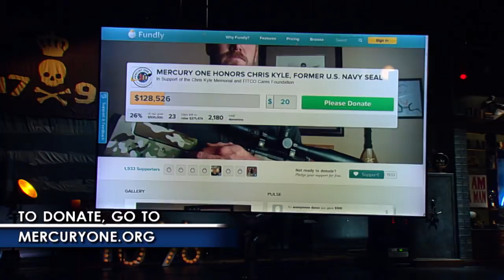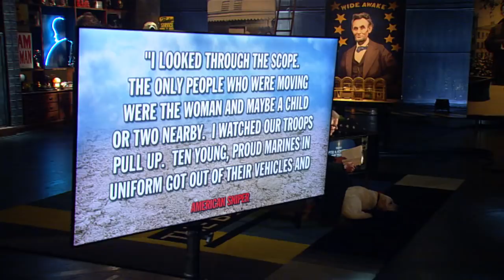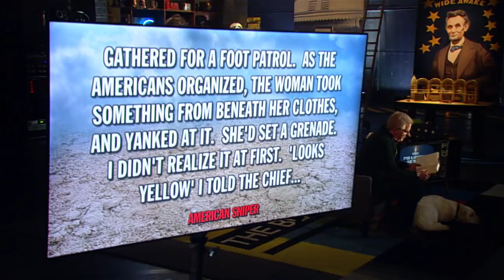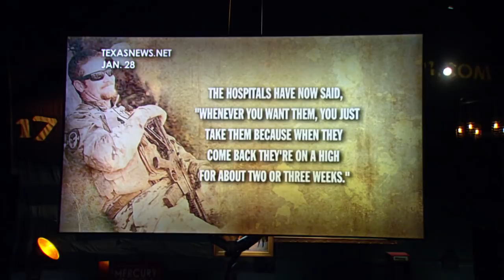The Glenn Beck Program | 02/05/2013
In the wake of Chris Kyle's untimely passing, Glenn is joined by experts and soldiers to discuss the reality of Post-Traumatic Stress Disorder.